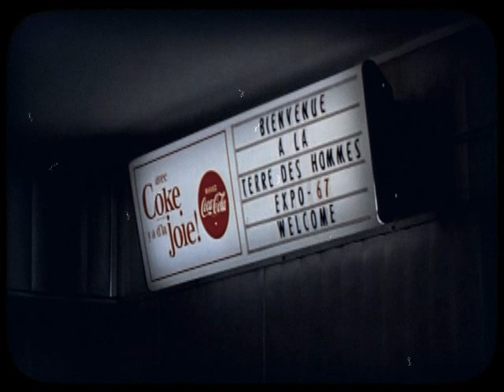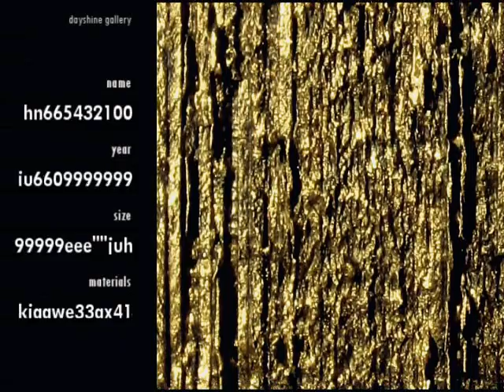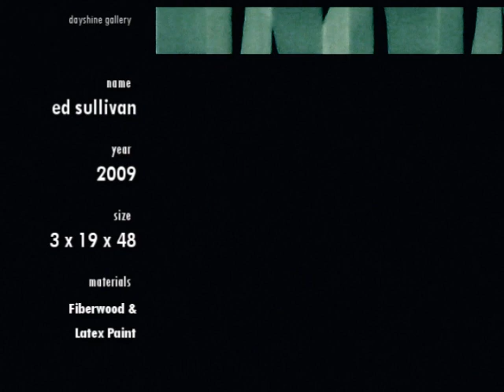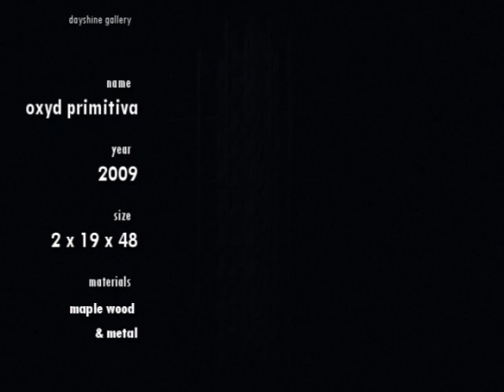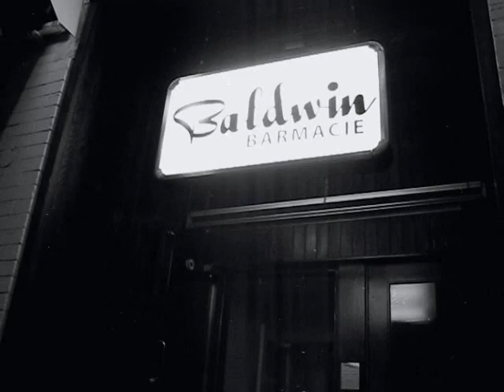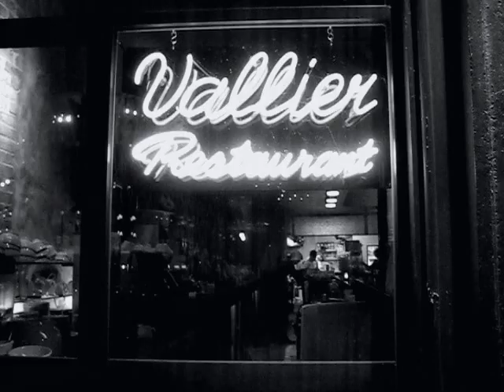Formes Libres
À travers ses oeuvres, l'artiste multidisciplinaire montréalais Jimmy Deschênes s'inspire de l'esthétisme patrimonial architectural qui tend à disparaître, soit celui qui caractérise les villes nord-américaines des années 1940 à 1970. Il considère son activité artistique comme une occasion de refaçonner les différents styles de ces époques.

 Cette production insiste sur le caractère éphémère de toute chose, cette époque esthétique comme d'autres. La production de tableaux Formes libres, de type sculpture picturale ou bas-relief rappelle des portions de murs restaurés, sauvés des décombres.